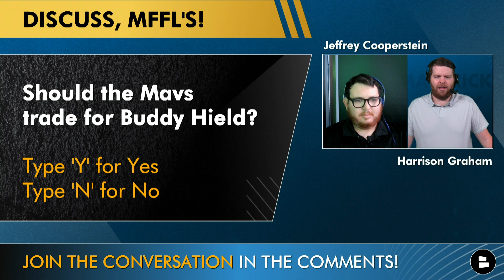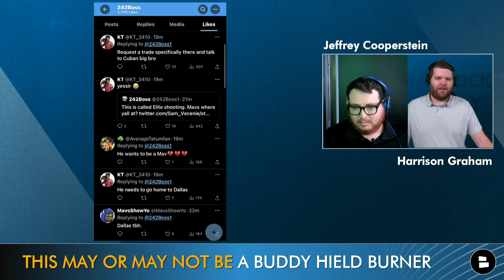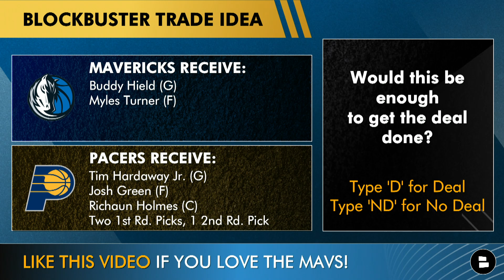Buddy Hield Trade To Mavericks? Dallas Mavericks Trade Rumors From NBA Insider Shams Charania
Buddy Hield trade rumors involving the Dallas Mavericks have been around for a couple of season, since the Hield trade from the Sacramento Kings to the Indiana Pacers. Hield, who resides in Dallas, could provide elite three-point shooting alongside Luka Doncic and Kyrie Irving. Hield contract extension talks with the Pacers stalled, which led to him and the Pacers working on a trade. Could Mavs GM Nico Harrison execute a Buddy Hield trade prior to the 2023-24 NBA season?

Why Buddy Hield is a good fit for the Dallas Mavericks:
He’s a 3-point sniper
Can create his own shot
Adds a little length
Expiring contract
Lives in Dallas

Share the video via the YouTube icon!

Would a door for a Myles Turner trade open up for the Mavericks with the possibility of a Buddy Hield trade happening before the NBA season begins?

SMASH that like button for more Mavs videos

"Our Mavs YouTube channel has more content for you:
- Sign Cam Payne In 2023 NBA Free Agency? + Mavs TRADING For a 3rd Star | Mavericks News & Rumors

NBA stars who could be involved in the next blockbuster NBA trade:
- Bulls G Zach LaVine
- Raptors F Pascal Siakam
- 76ers C Joel Embiid
- Pelicans F Zion Williamson
- Hawks PG Trae Young
- Clippers F Paul George

- Should the Mavs trade for Buddy Hield? Yes or No